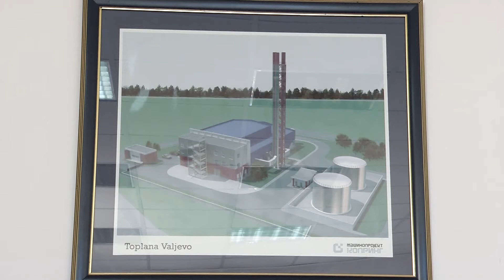Infakt 18032022 Od naredne grejne sezone očekuje se povećanje cene grejanja